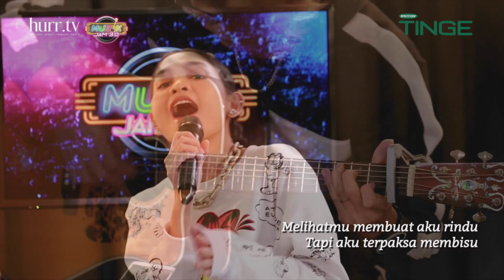Sissy Imann - Entah Apa Rasa I Muzik Jam 3.0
Sissy Imann membawa lagu sendiri - Entah Apa Rasa.

Jom layan FULL version Muzik Jam 3.0 episod Semi Final dengan hos - Bella Khann di website & app hurr.tv
Download hurr.tv app now di Google Play Store & App Store. Just search for Hurr.TV
Saksikan Muzik Jam 3.0 secara LIVE streaming dengan hos - Bella Khann pada setiap Rabu, 8:30pm di website & app hurr.tv. Voting bermula 8:25pm.